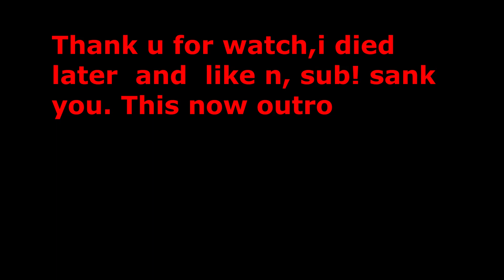Average Lets Play Videos from me be like: